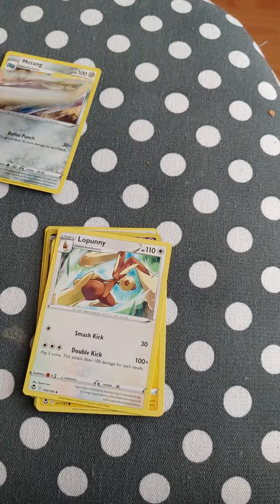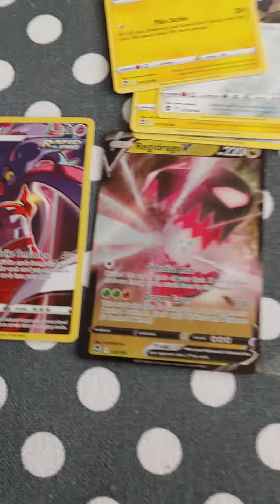My first-time on my channel Pokemon Sword&Shield Silver Tempest SHOCKING